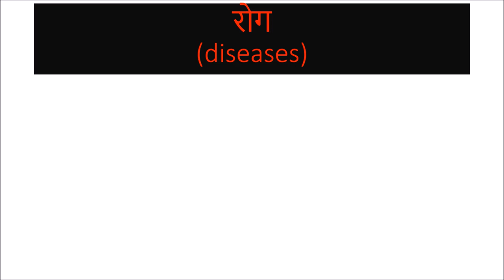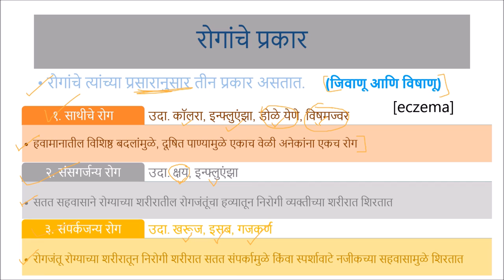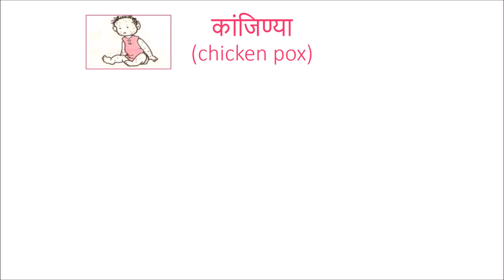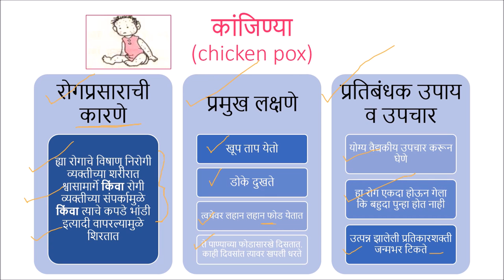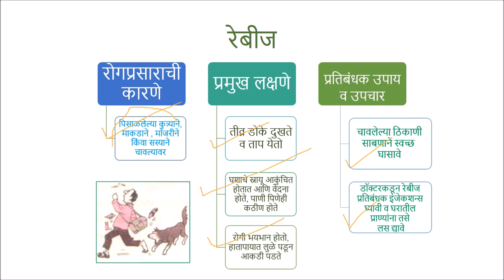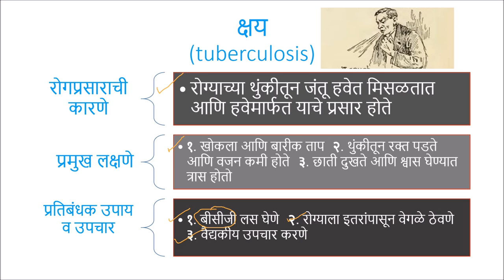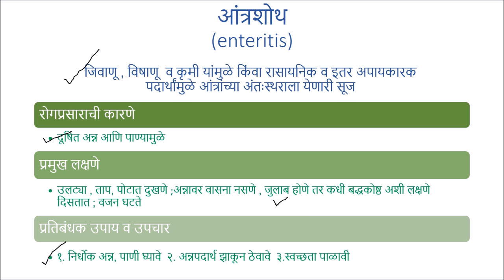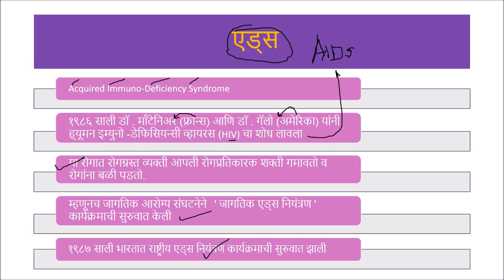रोग (Disease) - Class 8 Science - Marathi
This video begins with a motivation for the topic. Later diseases are classified in various types. Some important diseases like polio, chicken pox, rabies etc. are covered in detail with their symptoms explained and their causes and prevention methods enlisted and their cures discussed. The video ends with a discussion on AIDS.

Taught by: Abhinav Dhakras